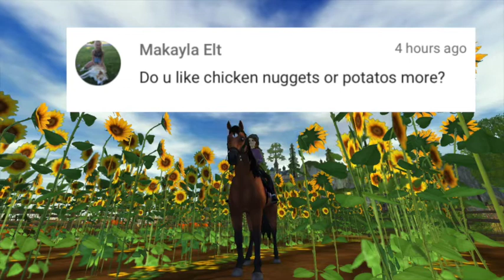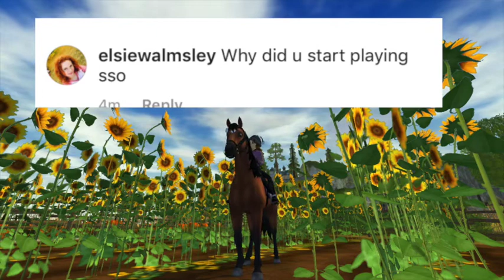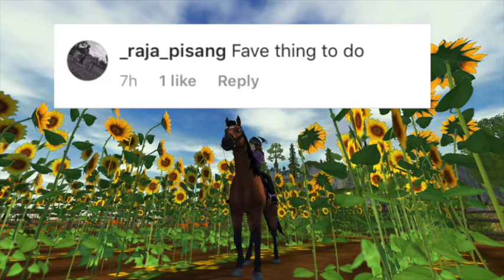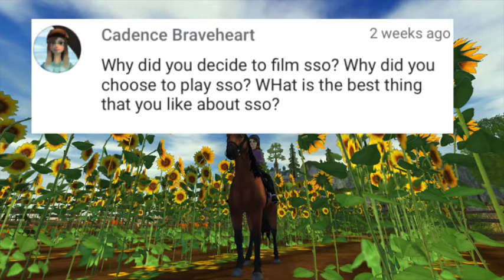Star Stable: Q & A || ANSWERING ALL YOUR QUESTIONS!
hey guys! sorry for not uploading much. School has been crazy!! Since it's the end of the year I have lots of tests :( Anyways I hope I answered all the questions you wanted to know!